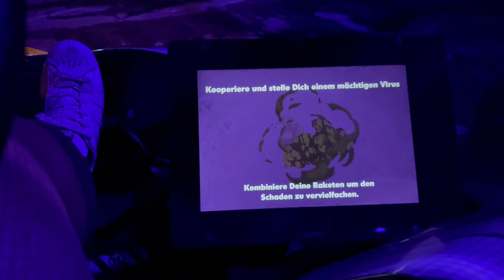🏎BattleKart in Trier - Mit Turbopower durch das virtuelle Kart-Paradies! Mit garantiertem Spaßfaktor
wir waren bei BattleKart in Trier eingeladen. Es hat so viel Spaß gemacht!